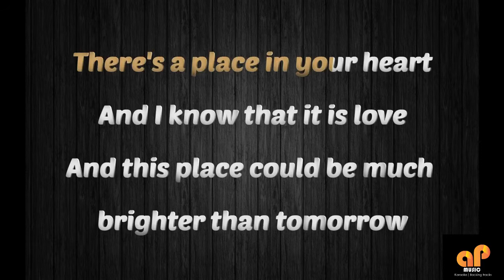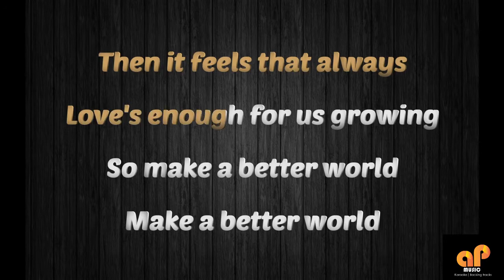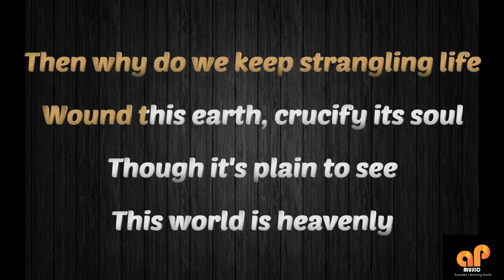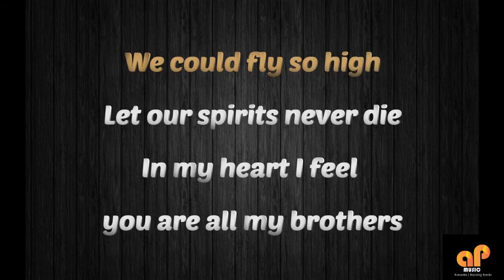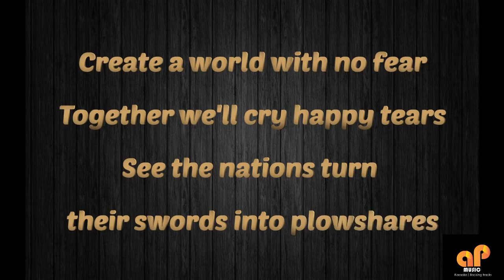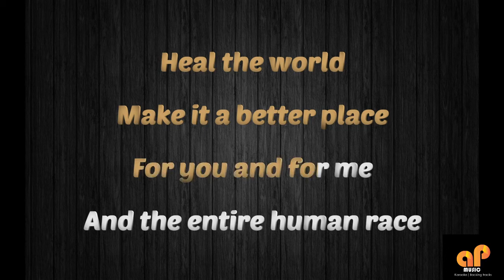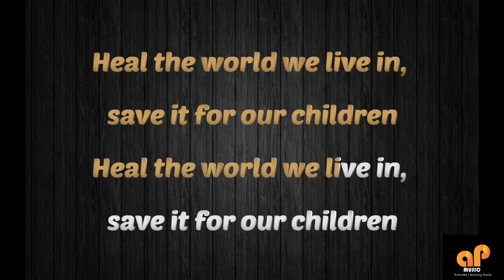HEAL THE WORLD - Michael Jackson (LOWER KEY KARAOKE HQ VERSION)